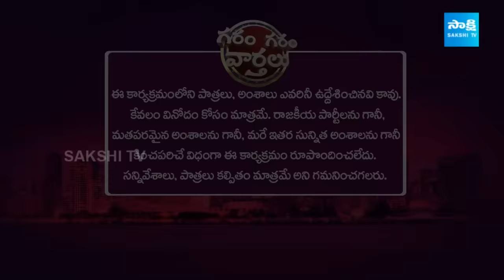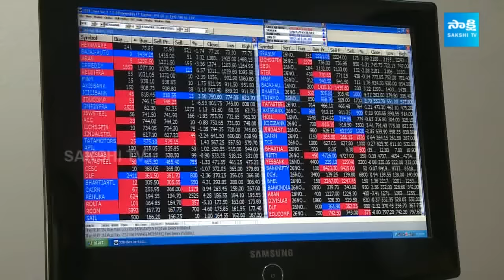Garam Garam Varthalu Full Episode 06-04-2024 | CM YS Jagan | Chandrababu | Pawan Kalyan